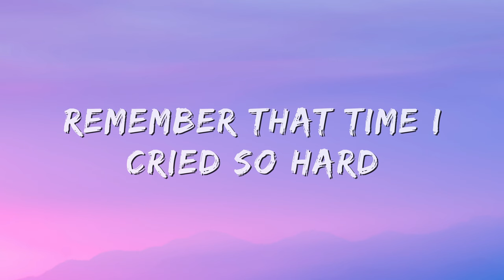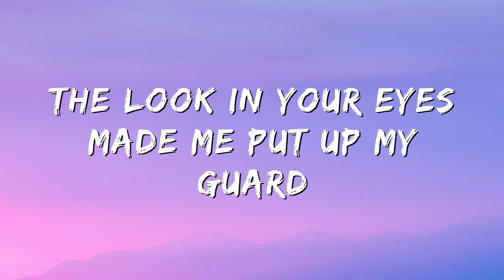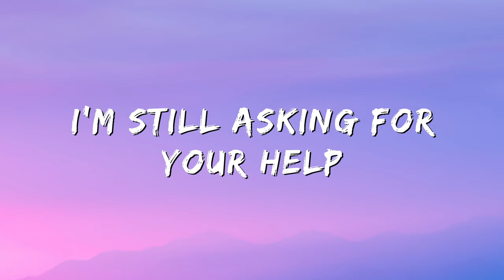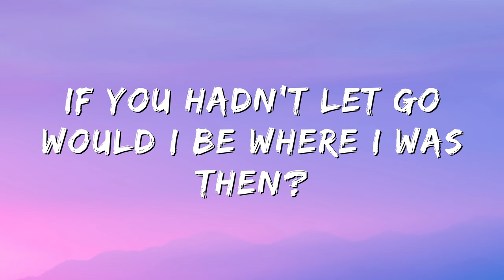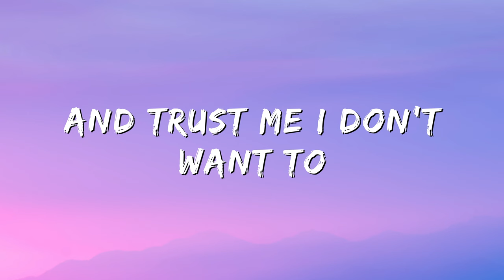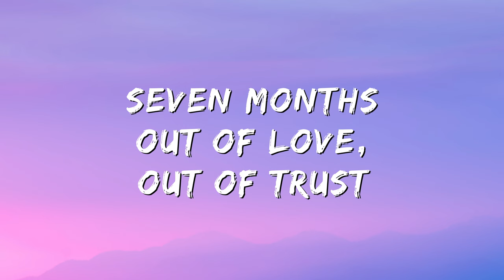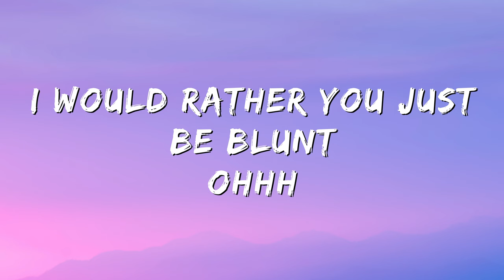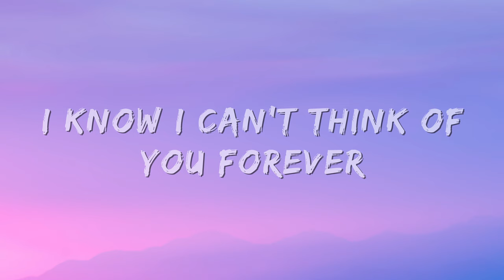Annah Marcelle - Running in Circles (Lyrics)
This is the official lyric video for Running in Circles.  Running in Circles is a dramatic song about the negative feelings that one can still have after a relationship, even if it has been a really long time. It is about never really coping with something that happened to you, and through all of the heartache that it caused, still wanting the person who caused it to be there to help you through it. Running in Circles embodies lots of different emotions for me...like anger, nostalgia, and vulnerability. It's one of my personal favorites lyrically and stylistically.

Written by: Annah Marcelle
Produced by: Annah Marcelle and Kara Greskovic
Mixing/Engineering: Kara Greskovic

Lyrics

Laying there in the driveway
I’d be scared if I knew today
This is how it’d end up to be

Remember that time I cried so hard
The look in your eyes made me put up my guard
But it fell eventually

And I know I can’t think of you forever
And trust me I don’t want to
How do I get it to stop?
Is there something that I can do?
And look at me I’m still asking for your help
I’m running in circles

Four summers ago I was at my happiest
If you hadn’t let go would I be where I was then?

If you were here now in a second you’d make me laugh
I’d open up the door and you’d say you missed me so bad
That’s how it always is when I’m dreaming

Seven months
Out of love, out of trust
I would rather you just be blunt
Ohhh
All the times
You only lied
Just to not be by my side
What was the purpose?

I know I can’t think of you forever